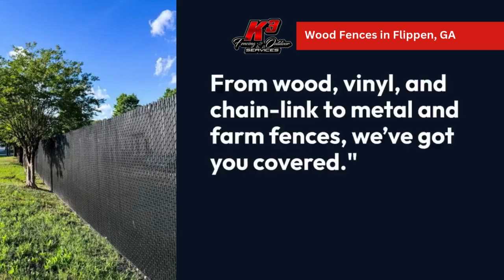Wood Fences in Flippen, GA | K3 Fencing & Outdoor Service LLC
00:00 -  Wood Fences in Flippen, GA
00:20 -  Wood Fences in Flippen
01:00 -  K3 Fencing & Outdoor Service LLC

Looking for high-quality wood fences in Flippen, GA? K3 Fencing & Outdoor Service LLC is the trusted name you can rely on for durable and aesthetically pleasing wood fences. Serving the local community, our expert team specializes in custom fence installation, designed to enhance both the privacy and beauty of your property.

At K3 Fencing, we pride ourselves on our attention to detail and commitment to customer satisfaction. Our wood fences are made from premium materials, ensuring long-lasting durability and an attractive appearance that complements your home or business. Whether you need a classic picket fence or a more modern style, we have the perfect solution for you.

With years of experience in the fencing industry, K3 Fencing has earned a reputation for excellence in Flippen, GA, and beyond. For more information about our services, visit our

Services:
Residential Fencing
Wood Fences
Chain-link Fences
Metal Fences
Temporary Fences
Farm Fences
Commercial Fencing
Gate Installation
Gate Repair
Gate Automation

Phone:
Main Location: 922 Hwy 81 East, Suite 179, Mcdonough, GA, 30252, USA

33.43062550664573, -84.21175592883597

GBP CATEGORY:
Fence Contractor

RELATED TERMS:
Wood fences Flippen GA
Wooden fencing Flippen GA
Custom wood fences Flippen GA
Flippen GA wood fence installation
Wood fence repair Flippen GA
Affordable wood fences Flippen GA
Best wood fencing Flippen GA
Flippen GA wooden fence contractors
Residential wood fences Flippen GA
Commercial wood fences Flippen GA
High-quality wood fences Flippen GA
Decorative wood fences Flippen GA
Durable wood fences Flippen GA
Flippen GA wood privacy fences
Flippen GA wooden fence builders
Local wood fencing Flippen GA
Flippen GA wood fence company
Wood fence designs Flippen GA
Wooden picket fences Flippen GA
Flippen GA wood fence experts
Flippen GA wood fence services
Pressure-treated wood fences Flippen GA
Cedar wood fences Flippen GA
Flippen GA wood fencing solutions
Custom wooden gates Flippen GA
Flippen GA wood fencing near me
Wooden fence installation Flippen GA
Flippen GA wood privacy fencing
Wood panel fences Flippen GA
Flippen GA wood security fences
Flippen GA wooden backyard fences
Stained wood fences Flippen GA
Flippen GA wood fence professionals
Flippen GA wood fence cost
Flippen GA fence company wood services